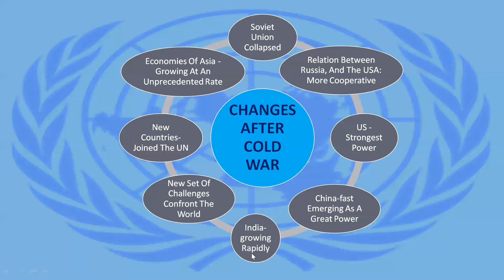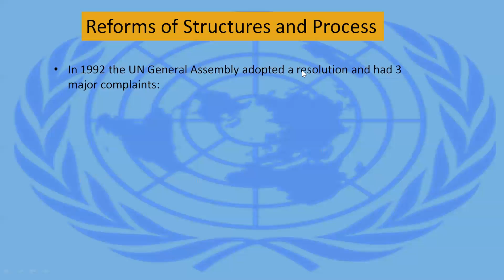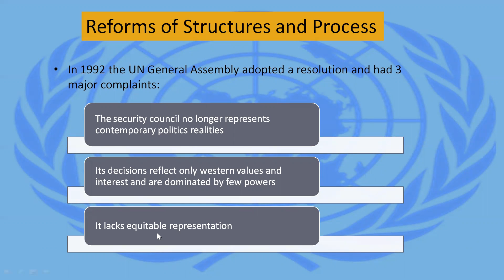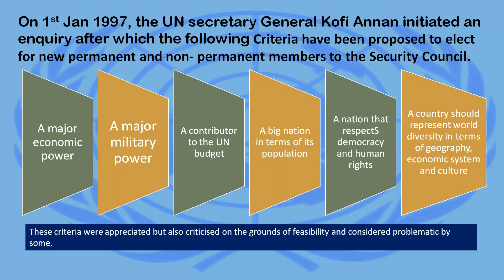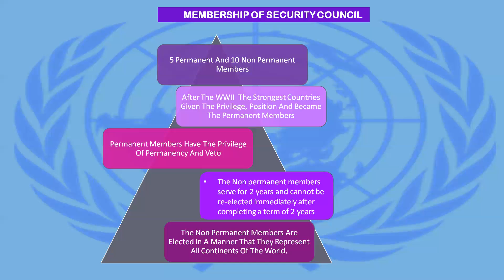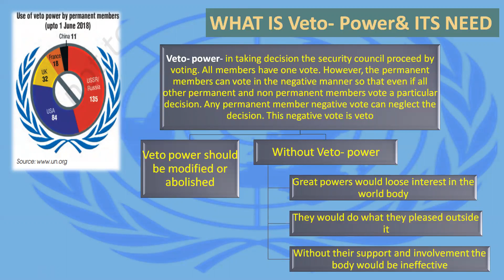Pol Sc Class XII Ch 6 International Organisations-Reforms of Structures and Processes (Part 2)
This video will tell you about the need for reforms in the UN specially after the Cold War.